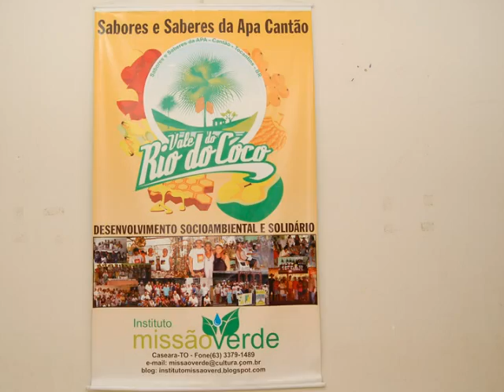Gênero, Desenvolvimento Territorial e Agrobiodiversidade no Cerrado - Cantão - Vale do Araguaia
Objetivo geral:
Consolidar os Grupos de Mulheres da APA Cantão para preservação da biodiversidade do cerrado gerando renda através da relação equânime de gênero e agrobiodiversidade na cadeia da fruticultura nativa.
Objetivos específicos (o que o projeto conseguirá de forma concreta):
 Consolidar empreendimentos ativos e apoiar novos grupos na organização, produção e comercialização;
 Melhorar as instalações físicas e condições higiênica e sanitária da produção;
 Consolidar e expandir o mercado consumidor de produtos do Cerrado;
 Aumentar a renda das famílias do campo através da mulher;
 Aumentar a participação das mulheres nas instituições local e regional;
 Despertar as famílias e a sociedade para o valor da mulher a partir dos conceitos de sexo e gênero;
 Articular as mulheres da ÁPA (Território Cantão) para participar do desenvolvimento Territorial;
 Despertar uma consciência preservacionista em relação à biodiversidade do Cerrado;
 Diminuir o índice de derrubadas de áreas de cerrado nativa e o êxodo rural de agricultores familiares;
 Recuperar e disseminar espécies nativas do cerrado;
Projeto presidido por Genival Araújo, Coordenado por Deusimar Santana e implementado por Wiliam Assunção, no ano de 2004